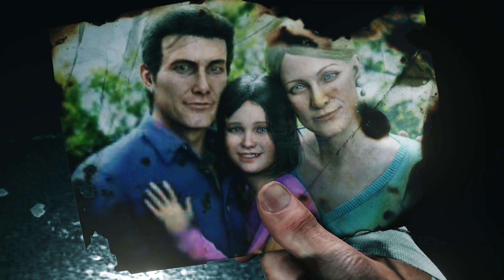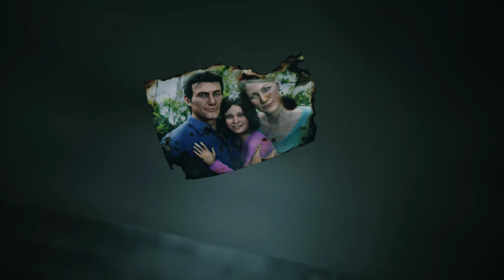The Evil Within 2 - Tango Down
Yes Tango was closed down but I wanted to examine what was lost.

Yes it's old ID tech engine, about Five-Seven years old now.

But in terms of these RE remakes we are getting, the evil within is more conceptually new.

I don't think its necessary to continually remake stuff from the PS2 and 360 Era.

Right up until 2018 we had a constant progression of new ideas, new software, new designs.

What happened afterwards was all executive miss management and poor decision making.